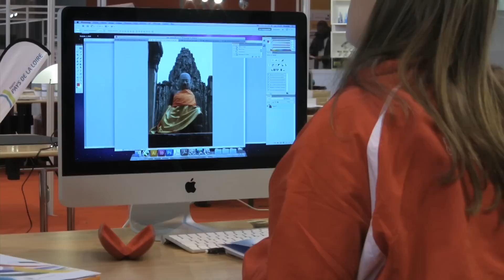Luc Chatel, Ministre de l'éducation nationale, explique les objectifs de la réforme du Bac Pro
Luc Chatel, Ministre de l'éducation nationale était présent à la finale nationale de la 41ème édition des Olympiades des métiers (World Skills France). L'occasion d'évoquer la réforme du bac professionnel.